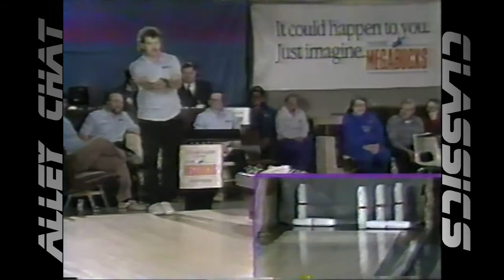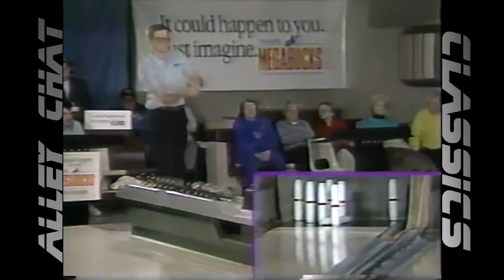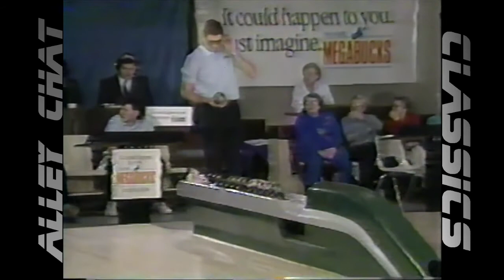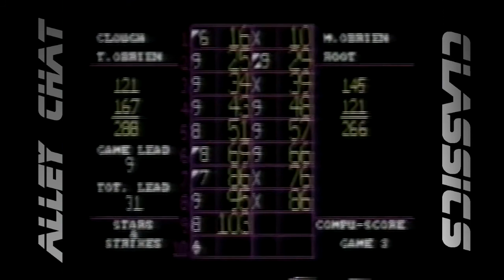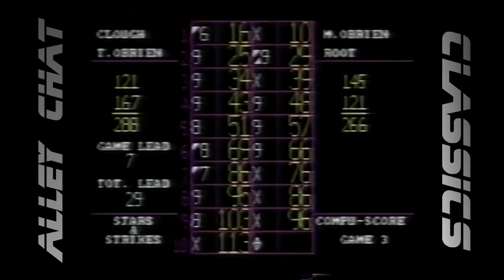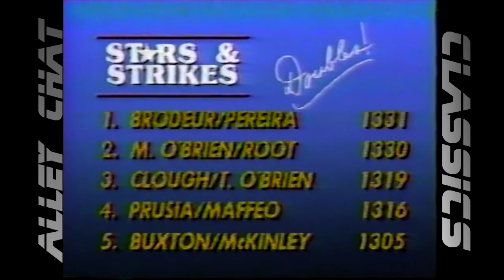Alley Chat Classics - WNDS Stars and Strikes - Mike O'Brien/Ron Root v. Tom O'Brien/Phil Clough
WNDS Candlepin Stars and Strikes Doubles - This match features Mike O'Brien/Ron Root v. Tom O'Brien/Phil Clough